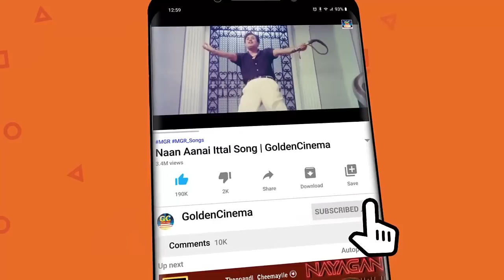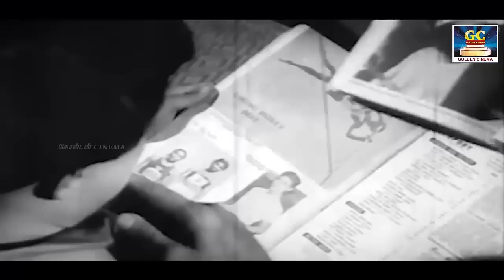பனி விழும் இரவு வேளையில் கேட்கும் டி.எம்.எஸ் காதல் பாடல்கள் | T.M.Soundarajan | TMS Love Songs